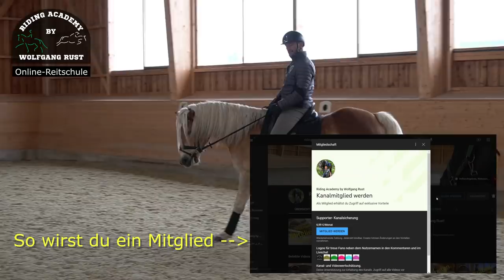F86: Die Versammlung erreiten- richtig und falsch gezeigt. Übungen- Pferde versammelt reiten lernen.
Die Basisübungen zur Versammlung mit einem Haflinger. Das Ziehen am Zügel bis das Pferd langsam wird ist keine Versammlung! Ich zeige euch hier den Unterschied für Reiter zwischen Versammlung und langsam Reiten mit euren Pferden.
Nur Reiter, die das Reiten mit dem inneren Schenkel an den außen Zügel verstanden haben und es auch bereits im Sattel umsetzen können, können ihr Pferd richtig versammeln.
Der Schritt zur Versammlung wird von vielen Reitern sehr oft falsch verstanden. In diesem Video der Online-Reitschule Riding Academy by Wolfgang Rust zeige ich euch alle Voraussetzungen die ihr als Reiter braucht um eure Pferde versammelt reiten zu lernen.
Hier wird die Versammlung des Pferdes erklärt und es werden auch Übungen gezeigt, wie ihr als Reiter mit euren Pferden mit der versammelten Arbeit beginnen könnt.
Jeder Reiter der mit seinem Pferd in der Klasse L reiten möchte muss auch den Beginn der Versammlung zeigen können. Auf dieser Arbeit baut dann das ganze Reiten in den höheren Klassen auf.
Die Hilfengebung, mit der wir Pferde in die Versammlung reiten können, sollte jeder Reiter verstehen und auch ausführen lernen. Dieses Video baut wie immer auf unseren Videos der Riding Academy by Wolfgang Rust auf. Seht euch diese Videos immer wieder an und ihr könnt richtig reiten lernen.

ZUSÄTZLICHE VIDEOS DURCH MITGLIEDSCHAFT
MITGLIEDER sind der Kern der Riding Academy by Wolfgang Rust und bekommen ZUSÄTZLICHE VORTEILE in Form von Videos, Podcast, Theorieunterricht, uvm.!
Die Mitgliedschaft kostet €6,99.- im Monat, ist jederzeit kündbar und es gibt keine versteckten Klauseln.

ANGESPROCHENE VIDEOEMPFEHLUNGEN
F85 Lucy 2: Problem-Pferde rund reiten. So kannst Du dein Pferd Stellen, Biegen und am Zügel reiten.

MEIN TIPP
Ich empfehle euch, die gesehenen Videos immer und immer wieder anzusehen. Wir lernen ja auch durch Wiederholung und somit können wir das bereits wahrgenommene dann auch mental trainieren.

Eine tolle Unterstützung von euch für unseren Kanal ist auch, wenn ihr die Videos teilt und auch den Kanal weiterempfehlt, damit auch andere interessierte unsere Online-Reitschule Riding Academy by Wolfgang Rust abonnieren können.

Ich wünsche euch viel Spaß und Erfolg beim Lernen durch die Videos und dann beim Umsetzen und Üben.
Euer online Reitlehrer Wolfgang  😉